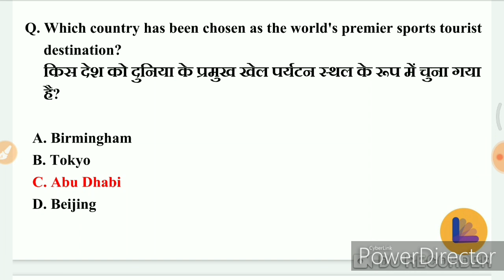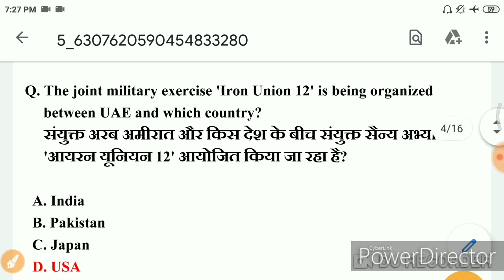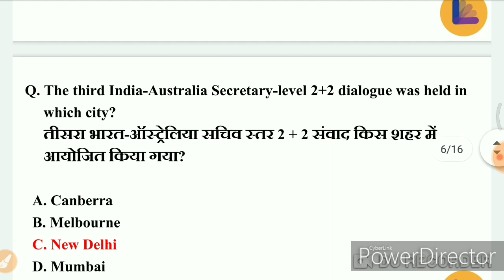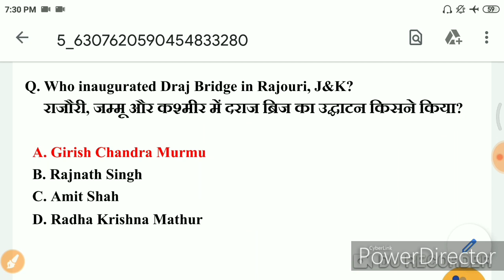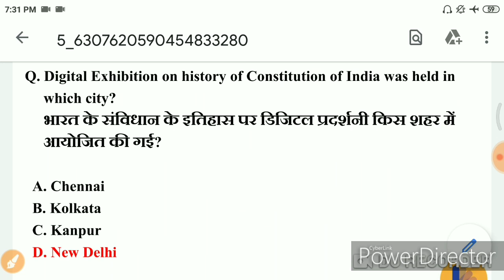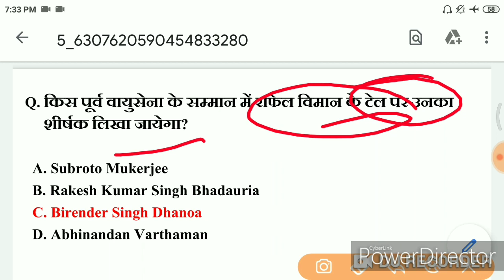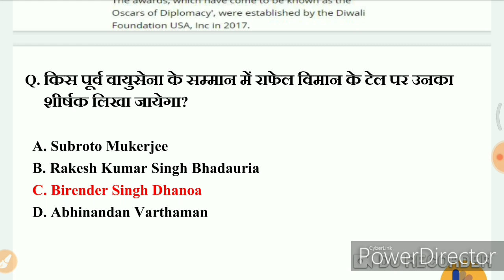December Current Affairs 2019 | Current Affairs hindi |... By EduCatioN TeacheR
Hii guys
Apka welcome hai education teacher mai to guys aaj hum baat krte hai ki is video mai esa kya hai jo apko dekhna chhiye
To guys is video ko pura dekho

Maine isme December month ki current affairs 2019 krwayi hai to guys app dekho isko

Thanks 💗
Educationteacher
Education Teacher.